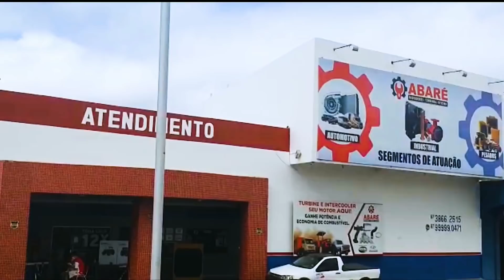Amanhecendo O Dia Chegando Em José Da Penha RN Juntamente Vaqueirinho GFM 086